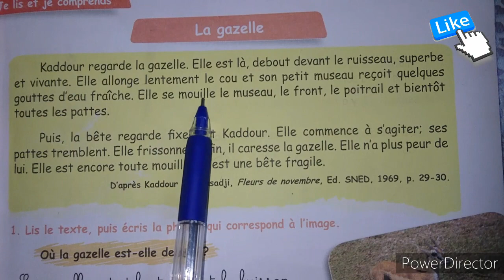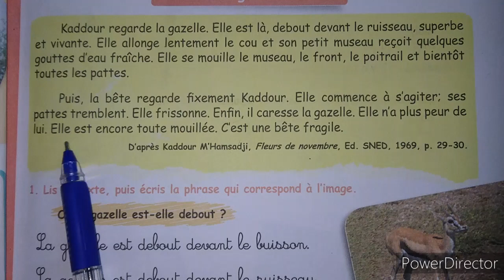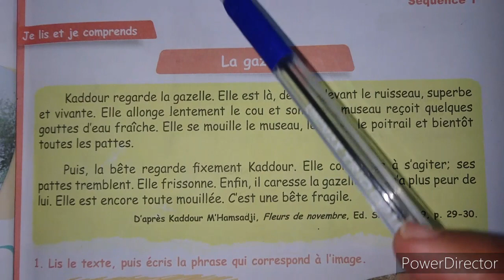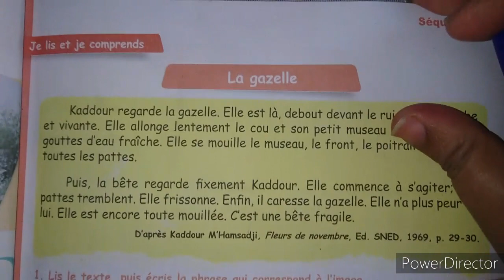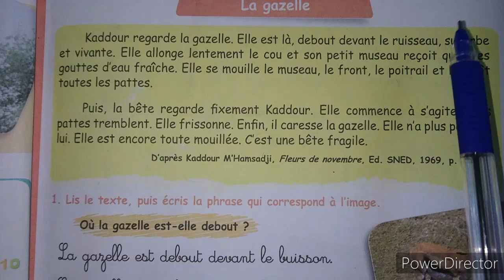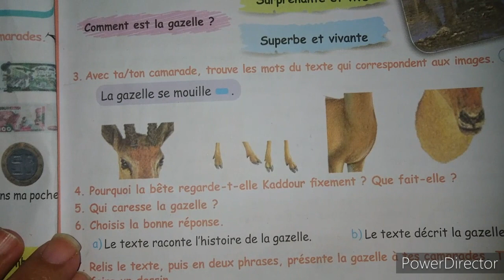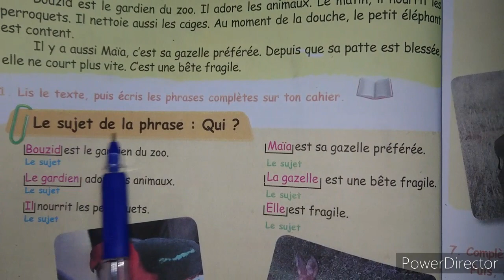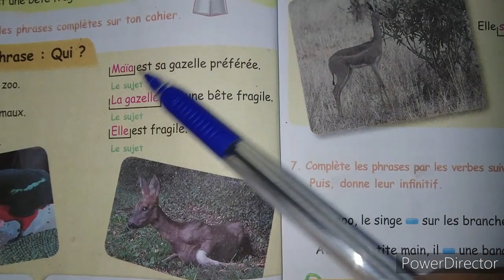projet 1 séquence 1 (5AP) lecture ➕ grammaire :GNS c'est important ♥